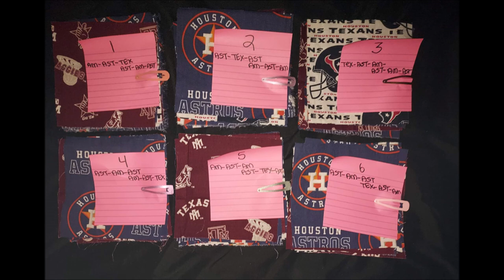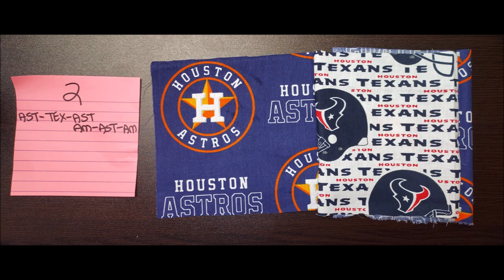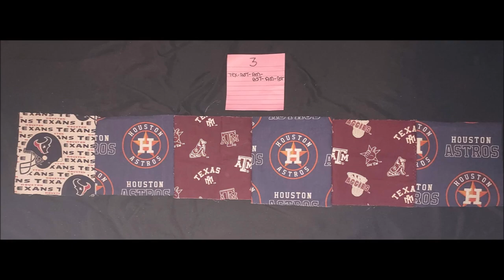Crafts by Valerie - Texas Themed Blanket